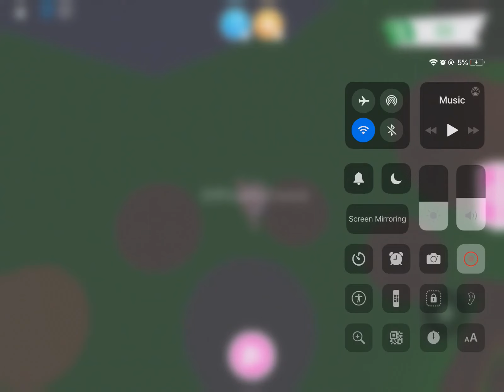How to.make free torch in adopt me!